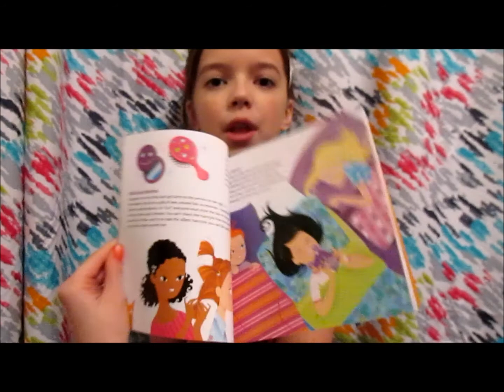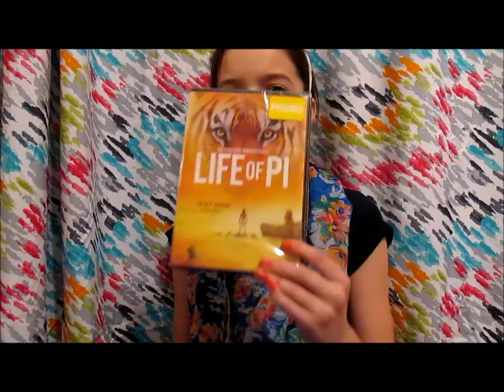black frday haul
thx so much for watching! please ask me any questions for an up coming Q&A! bye